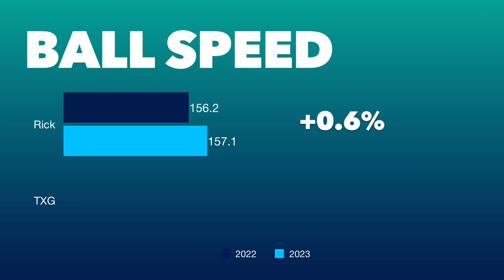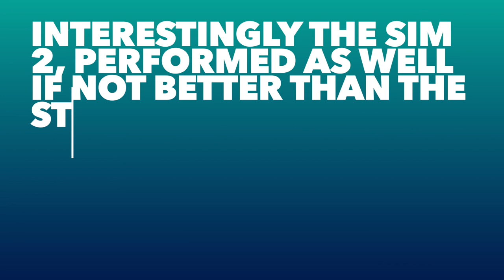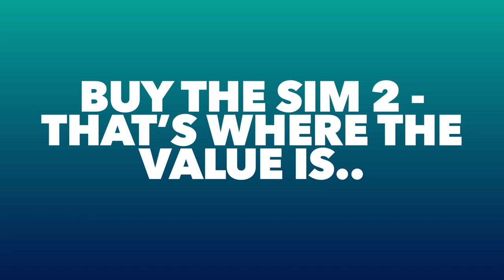Don't buy a Taylormade Stealth 2023 Driver, buy this instead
We compared the stats of Taylormade Stealth Driver 2023 to older drivers

Using stats from @RickShielsPGA and @txgxccgolf to build a picture and see how well the Stealth 2 compares to other models, we think you'll be surprised to see the data..

Taylormade Stealth Driver 2023 vs the rest.

These are our own opinions and not that of the pros: See there reviews below…

taylormade stealth 2 driver
#2023 taylormade stealth 2 driver review